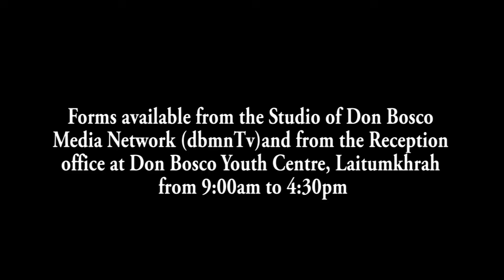HAKA MSPCB LEIT PYRSHAH KA FKJGP ÏA KA KARKHANA DEWBILAT BA THYMMAI HA EJH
1. Local Cable LCN Channel 279
2. YouTube Channel
3. OTT @ dbmnTv